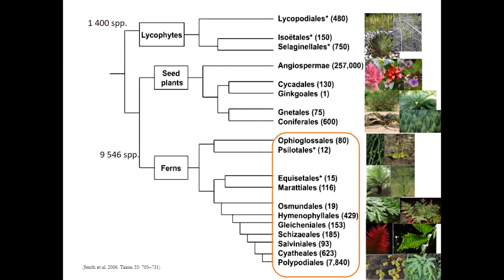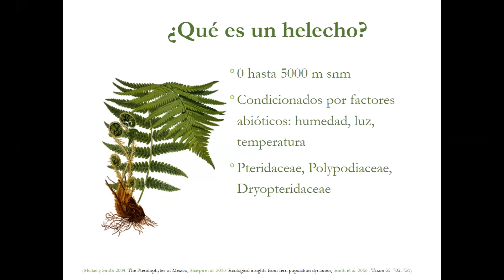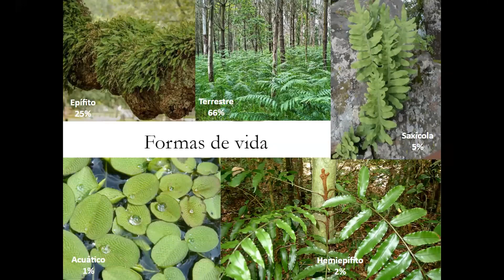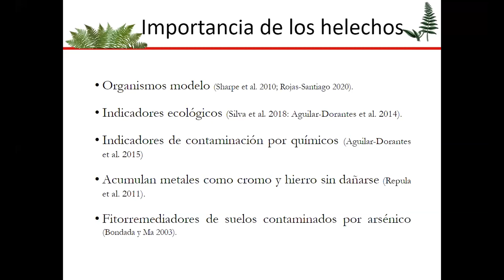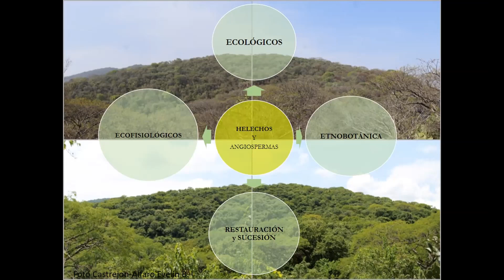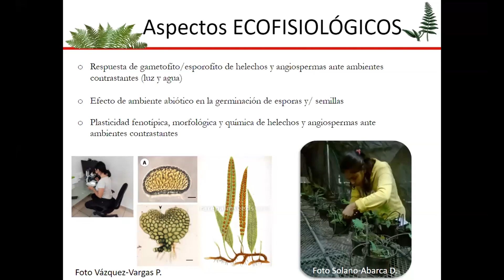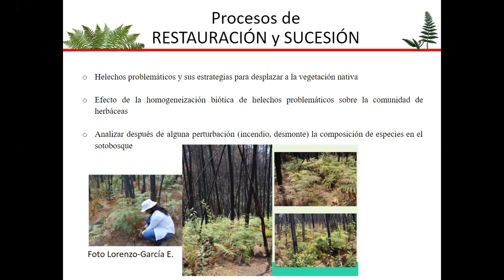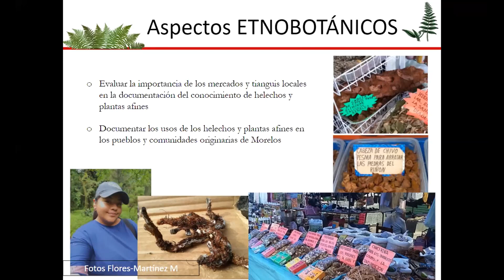Dra. Karla María Aguilar Dorantes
Dra. Karla María Aguilar Dorantes de la MBIByC del CIByC